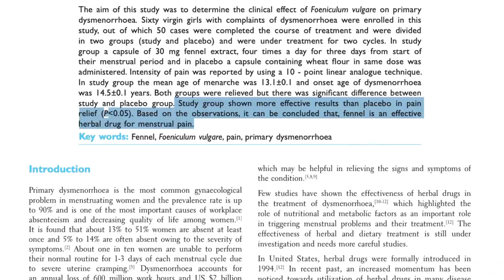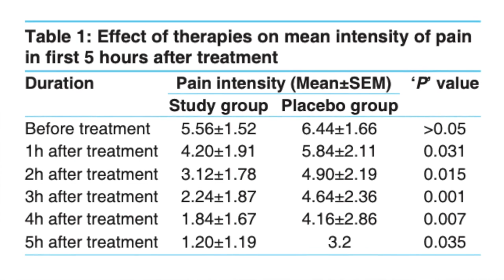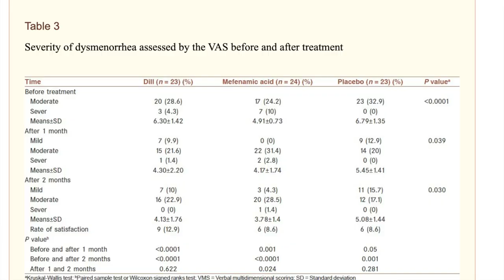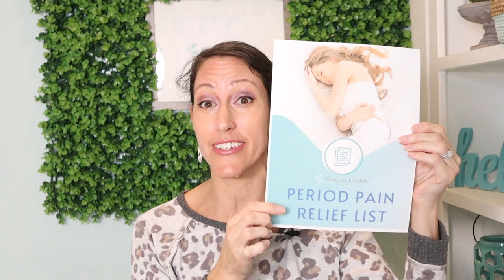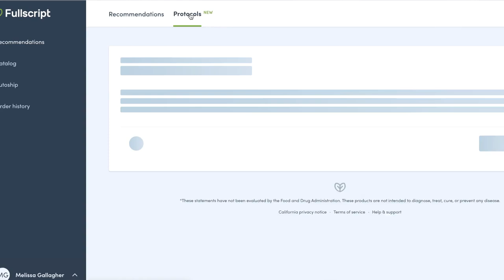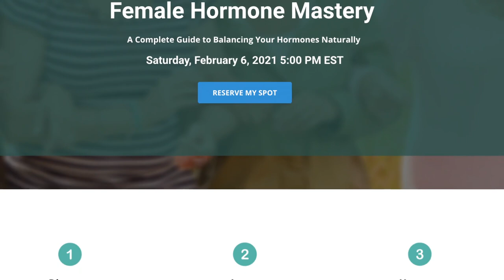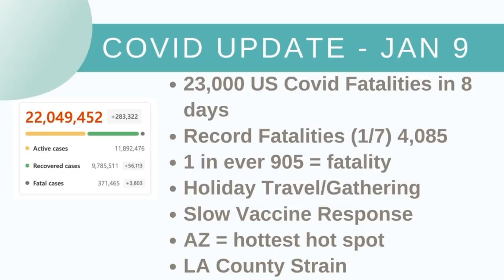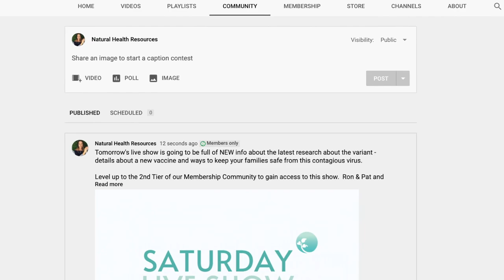How to Relieve Period Cramp Pain Naturally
If you want to learn how to stop period pain and period cramps , Dr. Melissa Gallagher is sharing what herbals can combat period cramps and reduce period pain naturally. If you are looking to stop period cramps and period pain permanently - this video will greatly help you deal with your painful periods.

3 TOP Herbs for Period Pain & Period Cramp Reduction

2. Dill
3. Maritime Pine Bark (Pycnogenol)